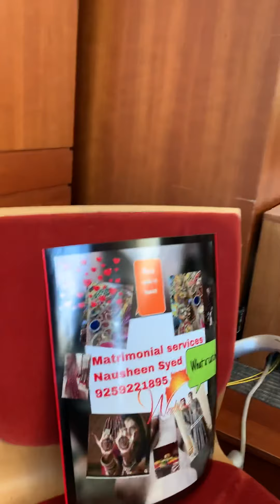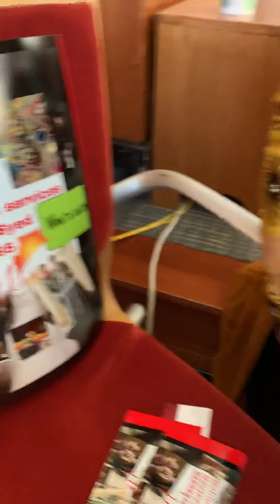Unmatched services in matchmaking are provided by a dedicated lady